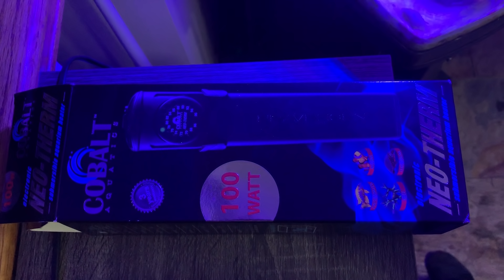My Heater Failed On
My Heater Failed On Cobalt Neotherm